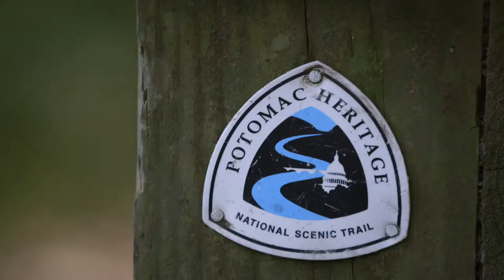National Park Service Rivers & Trails - FINDYOURWAY with Joe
Recently, MIDI Sprout was featured in a commercial for the 50th anniversary of the National Park Service Rivers & Trails.

FINDYOURWAY on some of our nations most epic trails and tune into nature with MIDI Sprout!